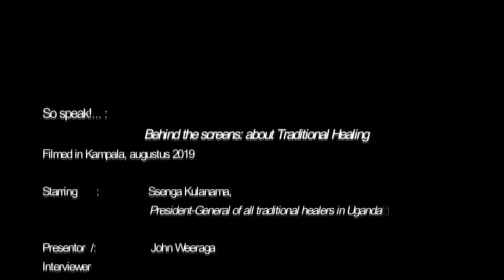14 FA Alors parlez de vaudou LES REGLES N'AIMENT PAS LE VAUDOU 070521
Alors parlez!...©
 ‘Du tout, les règles n'aiment pas le vaudou’.

14. FA: Épisode 14 (de 22):
‘En Ouganda derrière les écrans sur la guérison traditionnelle’.

Qu'il s'agisse de PME d'Afrique-Ouganda,
ou PME en Occident ...
Chaque PME a toujours les plaintes suivantes:
- Trop peu de transparence;
- Trop de bureaucratie;
- Trop de restrictions à l'importation et à l'exportation;
- Et tous ces escrocs sur le terrain? ...
Il y a vraiment encore quelque chose qui se passe là-haut dans ces États …